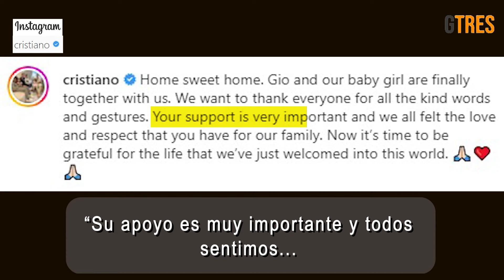Primeras imágenes de Cristiano y Georgina con su recién nacida | Diez Minutos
Ahora han recuperado un poquito de fuerzas para reaparecer y presentar a sus seguidores a la pequeña recién nacida. Georgina y Cristiano ya están en casa con la niña y el resto de sus hijos. El futbolista ha sido el encargado de publicar la preciosa imagen de familia a través de su perfil de Instagram poniendo: "Hogar dulce hogar. Gio y nuestra niña finalmente están con nosotros. Queremos agradecer a todos por todas las amables palabras y gestos. En esta fotografía se puede ver a una Georgina con muchísima cara de agotamiento, sentada en el sofá con ropa cómoda, vestida de negro y con el pelo recogido cargando al pequeño Mateo. A la derecha de la modelo están Cris Jr con la pequeña Eva cogida. En un sillón a parte aparece el futbolista con la pequeña recién nacida, que aún no han desvelado el nombre, y la simpática Alana Martina.